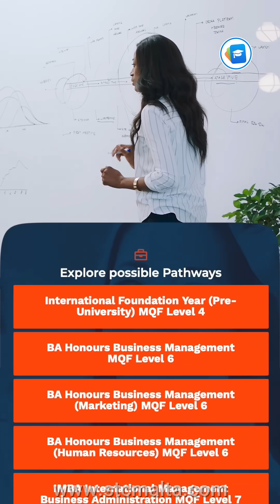Just Received Your MATSEC Results?🎉 We've got some exciting news for you!🎓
Just Received Your MATSEC Results?🎉
We've got some exciting news for you!🎓

Ace your O-Level results? 🚀

Take the next step and fast-track your entrance to a degree in Business or Computing with our Foundation Diploma Programme!

Got A-Level results? 🌟

Dive straight into the first year of a prestigious UK Degree with the University of Wolverhampton!

💻 If you are passionate about Computing, choose from our range of options:

🔸BSc (Hons) Degree in Computing Science
🔸BSc (Hons) Degree in Cybersecurity
🔸MSc Cybersecurity (Level 7)
🔸MSc Computer Science (Level 7)

💼 If Business is your passion, explore our programs:

🔹BA(Hons) Degree in Business Management
🔹BA (Hons) Degree in Business Management (Marketing)
🔹BA (Hons) Degree in Business Management (Human Resources)
🔹IMBA - International Masters in Business Administration - Awarded by the University of Wolverhampton

Ready to elevate your future? Let's make it happen together! 💪✨